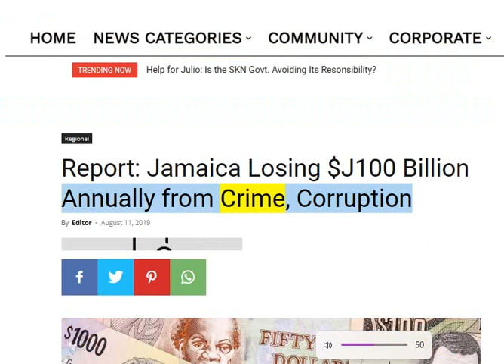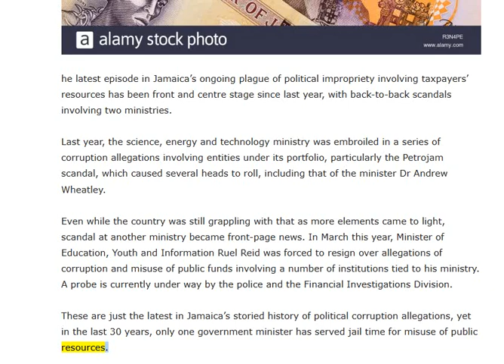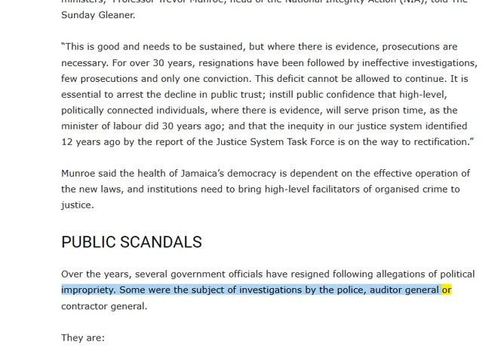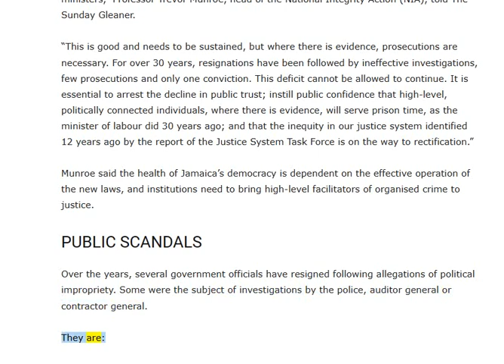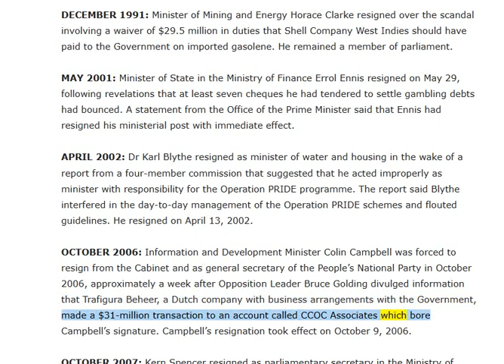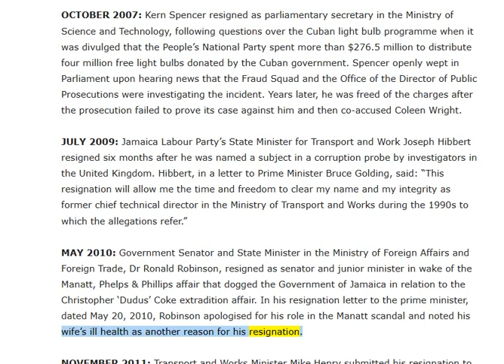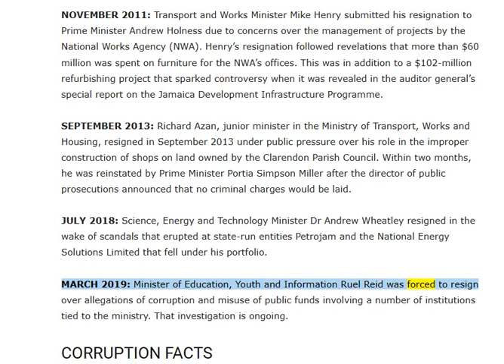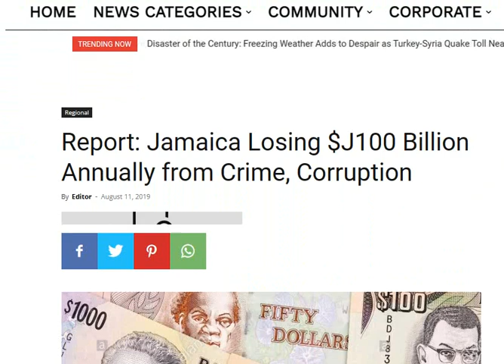🟢 Jamaica Losing $J100 Billion Annually from Crime, Corruption. 🔥🔥🔥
🟢 Senator James A.G. Smith, former minister of labour and public service in the 1980s, remains the only Jamaican politician imprisoned for mismanaging public funds.
He was charged on February 13, 1990, and was later sentenced to five years in prison for diverting money from farm workers for personal gain.